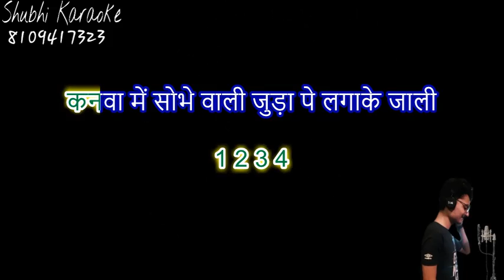bagal wali bhojpuri karaoke demo